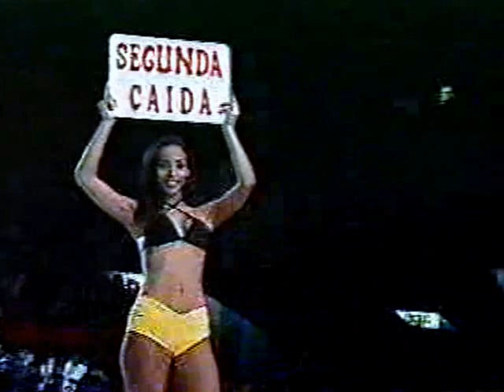CMLL 9/13/02 "69th Anniversario" Unedited Footage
1. Rey Bucanero & Ultimo Guerrero vs. Shocker & Vampiro (CMLL Tag Team) 0:00
2. Negro Casas vs. Tarzan Boy (Hair) - Never aired on TV, fan jumps in the ring and attacks Tarzan Boy! 26:39